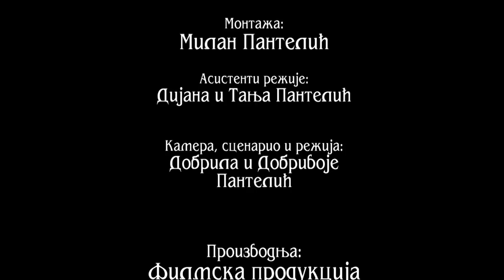Razgovori pokraj puta Zivka i Milorad Milutinovic - Obicaji Radjevine - Dobrivoje i Dobrila Pantelic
U zaseoku Popovica mala u selu Donje Brezovice u Radjevini gde je nekada bilo 50 stanovnika sada je samo desetak a medju njima i branci par u poodmaklim godinama zivota Zivka i Milorad Milutinovic. Oni pricaju o svojim proteklim danima u mladosti o onome kako je sada u selu, imaju dva sina koji su ozenjeni, imaju svoje porodice i zive jedan u Sapcu a drugi u Zavlaci. Nekada su gajili po 5-6 krava a sada imaju samo jednu koju nameravaju uskoro da prodaju.